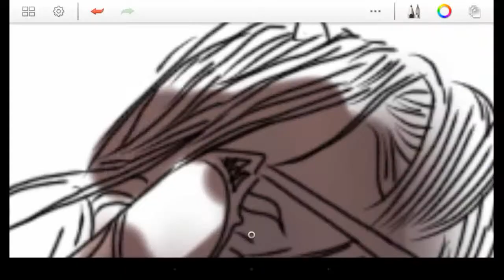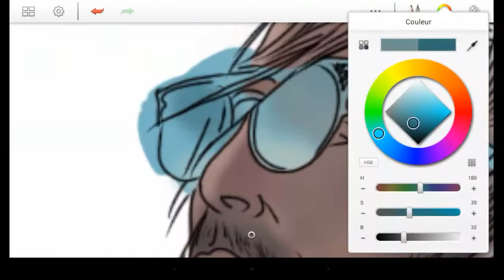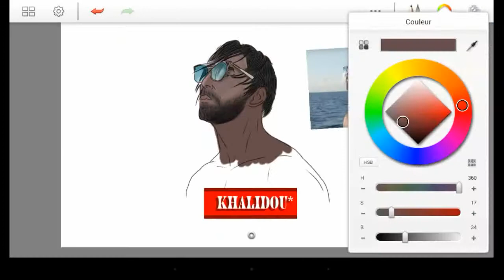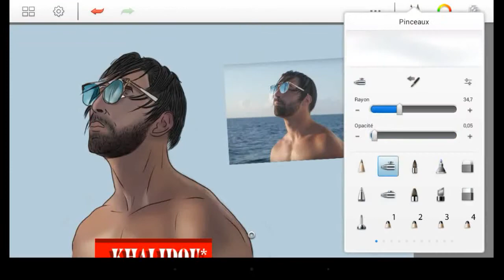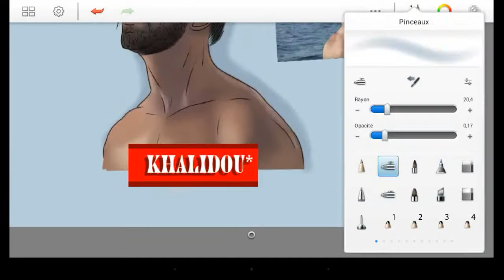►PNL ADEMO SPEED ART PORTRAIT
salut a tous aujourd'hui on se retrouve pour un speed drawing de PNL !